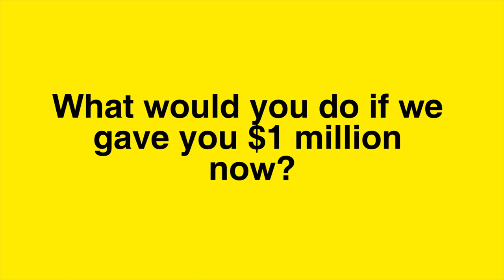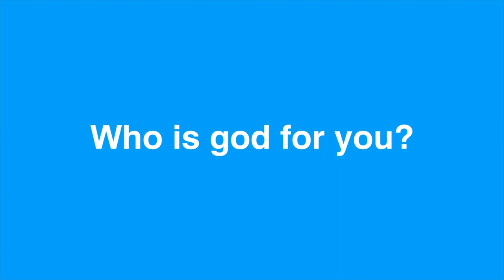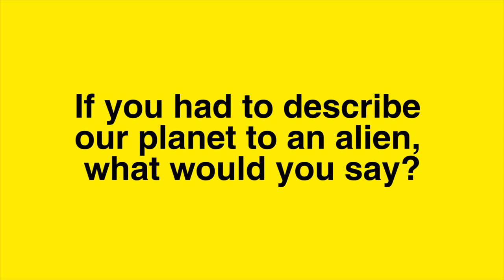Portrait #01 Jacques Attali - French economist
Jacques Attali is a famous French writer and intellectual.
17 answers in less than 3 minutes, that's a record !

See a selection of answers from Jacques to our 20 questions.

20 Questions to the World is a human-based video documentary which aims at better understanding our world and fostering a sense of global community.

We ask the same 20 Questions about education, the future, happiness, religion... to thousands of people around the world.

Based on the 20,000+ answers that we have already collected, we share fresh and inspiring video content showing a great diversity of opinions.  The first conclusion of this journey is that we are much more human than we think.